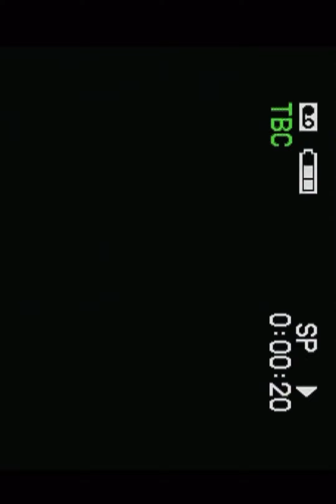MELANGE - NOT A VLOG 😂| EP 01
.This is not a vlog, its more than a VLOG , capturing some of my favourite moments with my family and some proud moments of my friends on stage . Its a GOOD MEMORY IN OUR COLLEGE DAYS … ❤️.
. VLOGS ARE COMING SOON 🪞❤️

. SEE YA 👋🏻